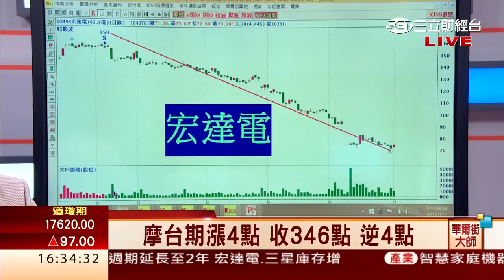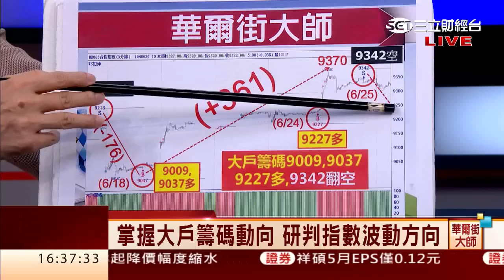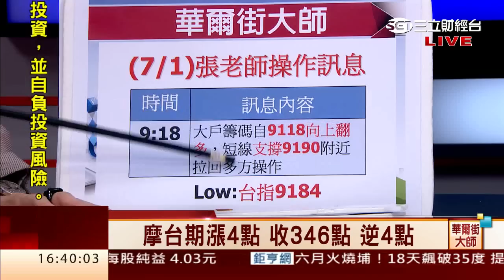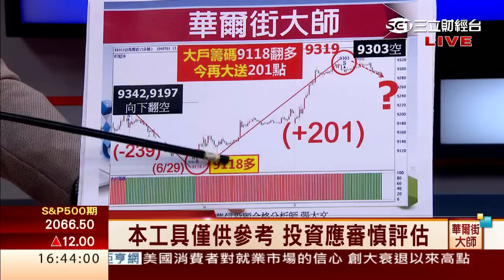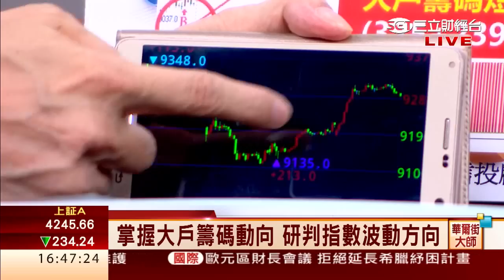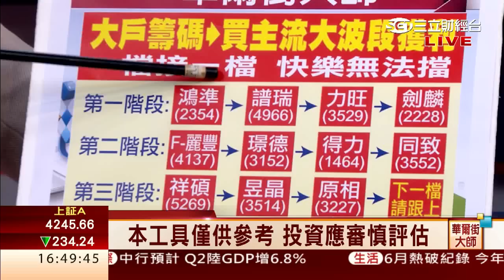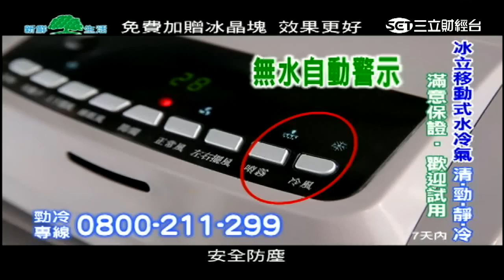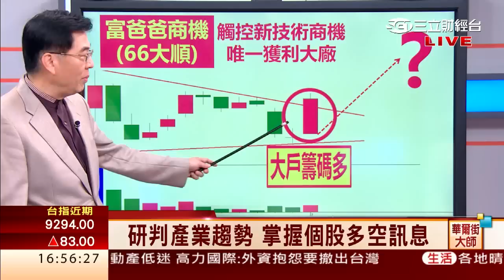張大文-0701 研判產業趨勢 掌握個股多空訊息∣華爾街大師∣三立財經台CH88